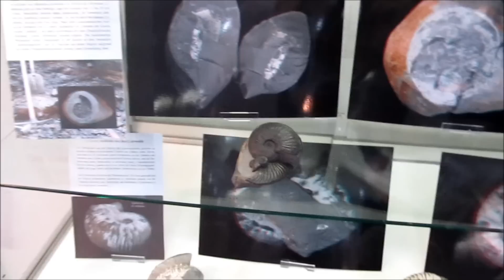Steinkern.de Sonderschau auf den Westd. Mineralientagen 2012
Auf den Westdeutschen Mineralientagen präsentierte die Fossilien-Community Steinkern.de Kopffüßer aus Erdmittelalter und Erdaltertum. Dieses Video vermittelt einen kleinen Einblick.